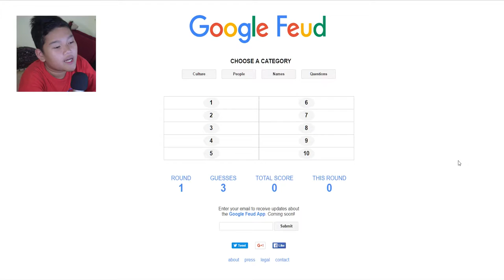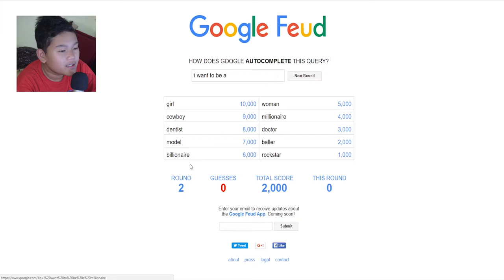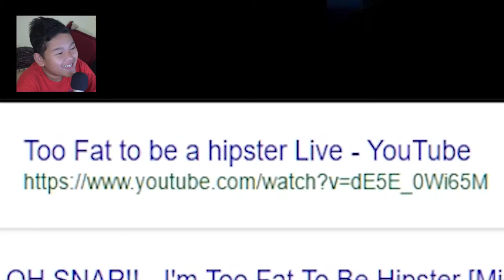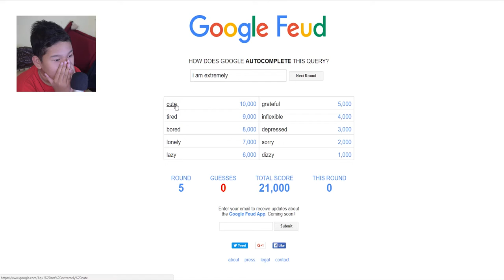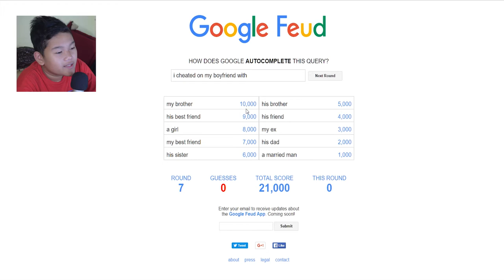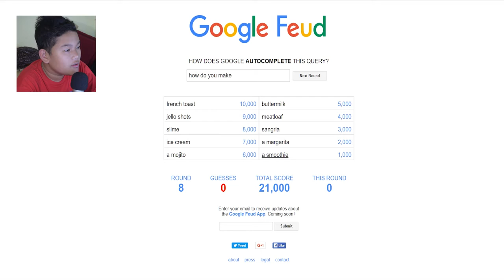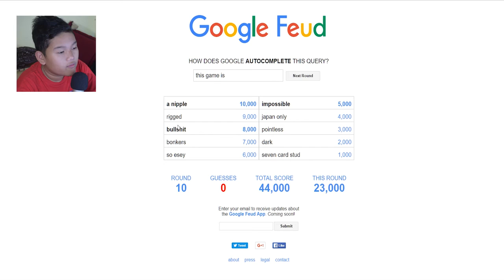What Happen To Google?!?!?! | Google Feud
Hello Everyone. My Name is AFX or Aktsarfx2002 or whatever.

Wanna send me a fanart?
well just post your fan art with idkwhoisstar

Wanna request a game?

THANKS

SORRY IF I GOT MISTAKE FROM THIS VIDEO